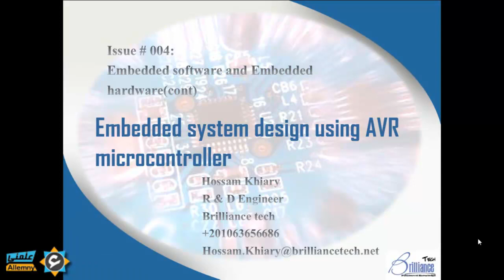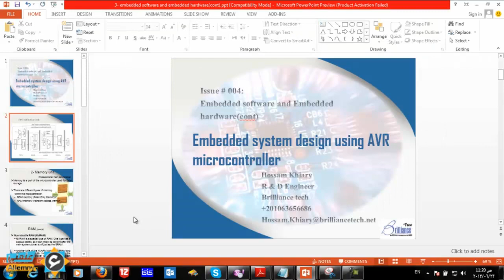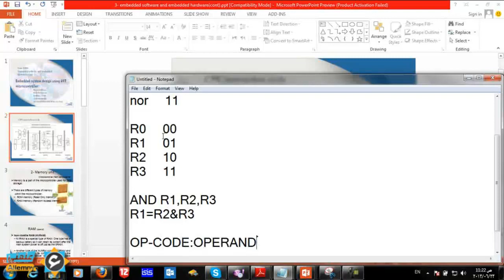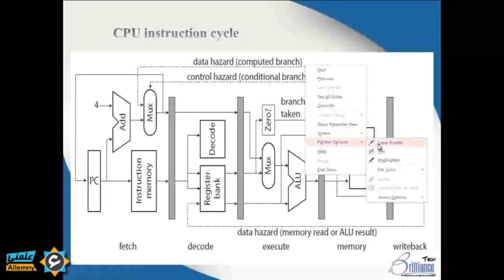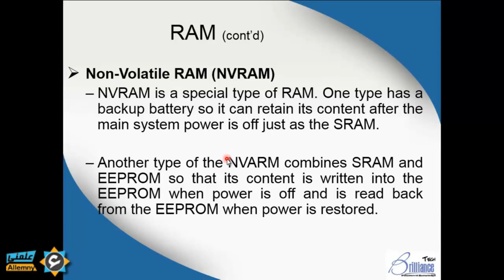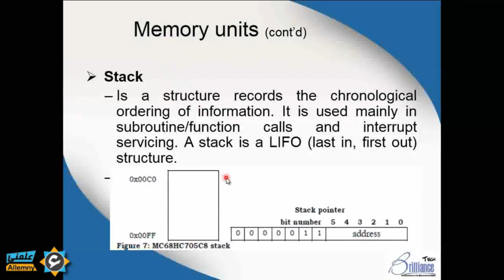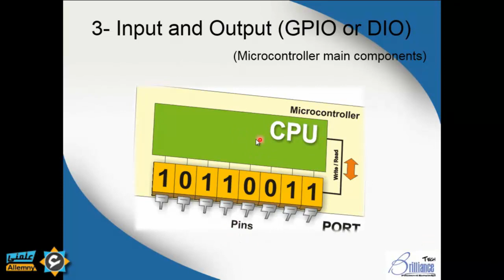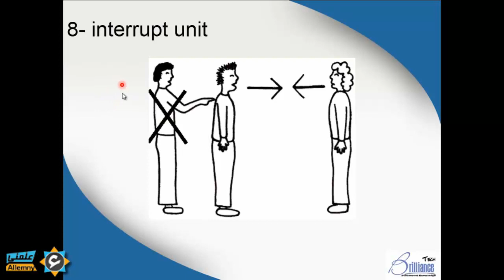[Allemny] AVR 4_Embedded Software and Hardware 2